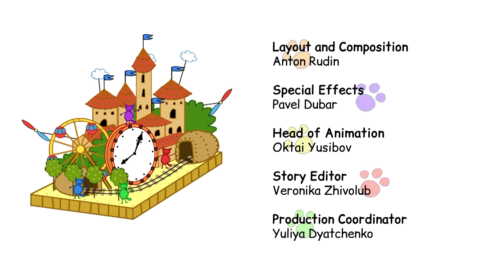Kot-O-Ciaki | Niespodzianka | Najlepsze bajki dla dzieci 2021 | Epizod 90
Kocięta tak strasznie chcą wiedzieć, jaką rodzice mają dla nich niespodziankę, że O MAŁO jej nie psują!